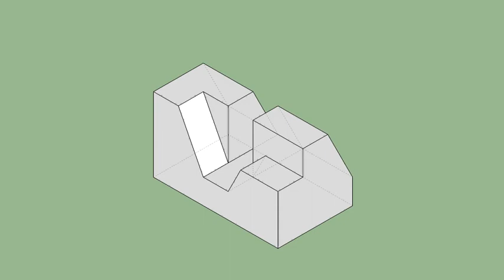育才出版-基礎圖學空間感練習本-第093第114題（三視圖轉等角圖部份）